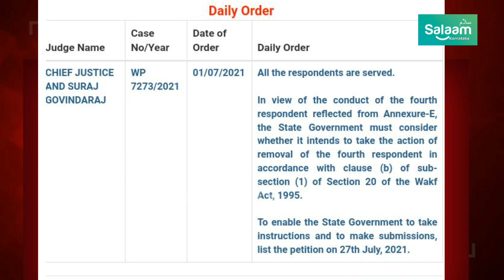Maulana Shafi Saadi Case Updates